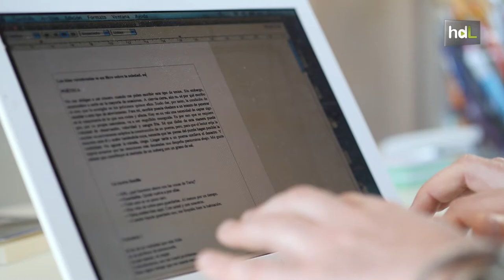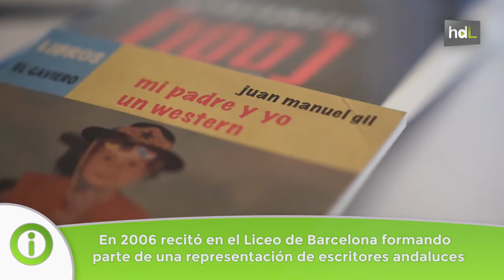HDL Juan Manuel Gil, literatura versátil en busca de orillas lejanas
Llegó a la poesía de causalidad. El almeriense Juan Manuel Gil, que perteneció a la primera promoción de la Fundación Antonio Gala entre los años 2002 y 2003, aprovechó su estancia allí para escribir su primer libro: 'Guía inútil de un naufragio’. Pese a nacer con vocación narrativa, se convirtió en una obra poética que le valió el Premio Andalucía Joven de Poesía en el año 2003. En la Fundación Antonio Gala aprendió a abrir sus miras literarias y le permitió codearse con escritores que tenían sus mismas inquietudes y que habían vivido experiencias parecidas. Profesor de Lengua y Literatura y colaborador en varios medios de comunicación, continúa con su faceta de escritor con una literatura que califica como versátil, pero que nunca se desprende de la esencia poética.